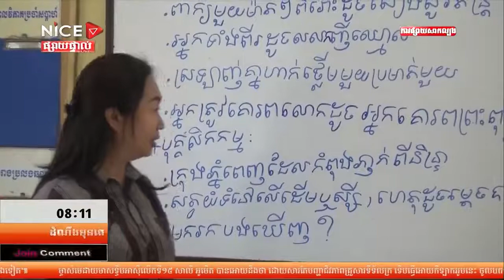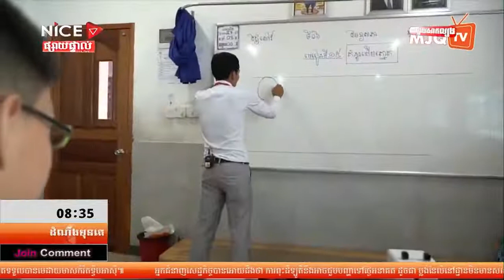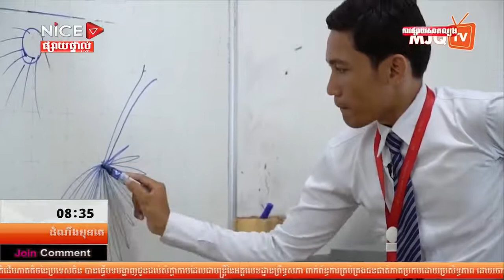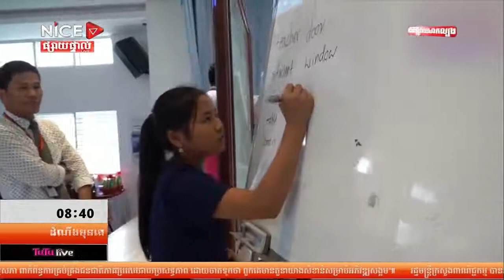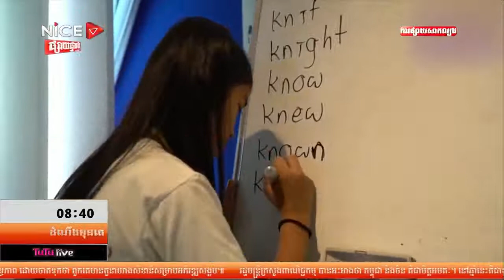Improving Cambodian students’ capabilities | Oknha Dr. Mengly J. Quach | 20180922